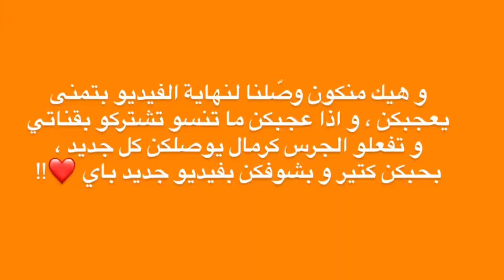ANDREW”s BIRTHDAY PARTY ( He Turned 4 yrs 👑) || فلوغ عيد ميلاد اندرو